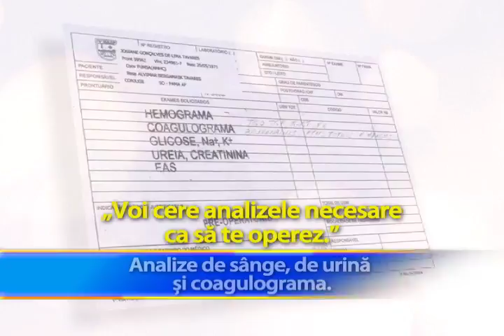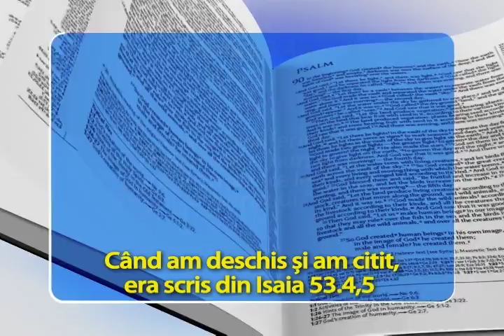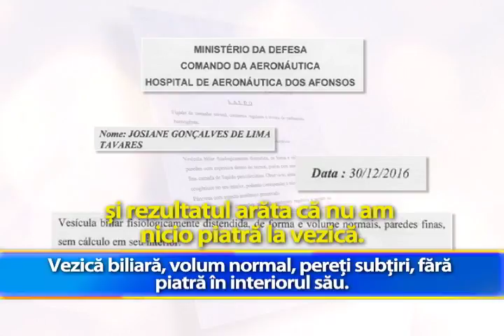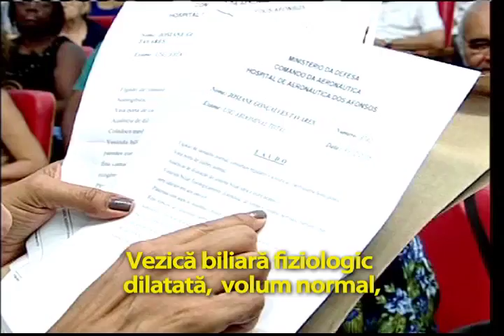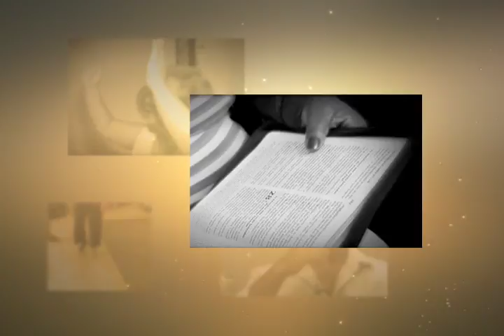TELENOVELA VIEȚII REALE - Josiane